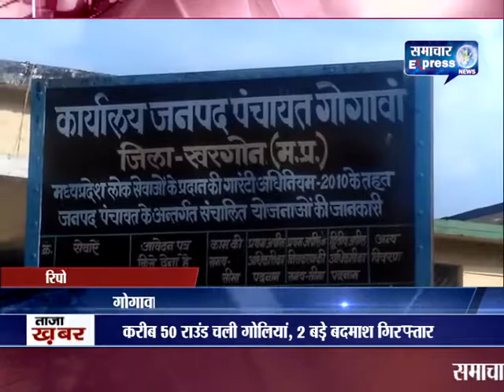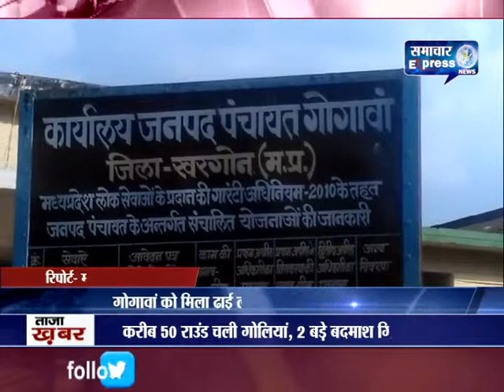खरगोन के गोगावां को मिला ढाई लाख के पौधा रोपने का लक्ष